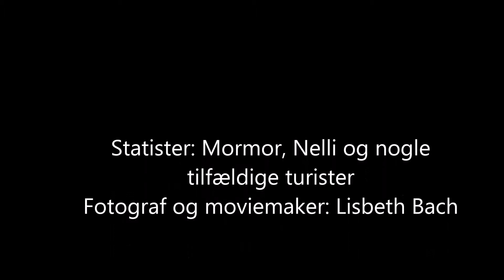september 3, 2014